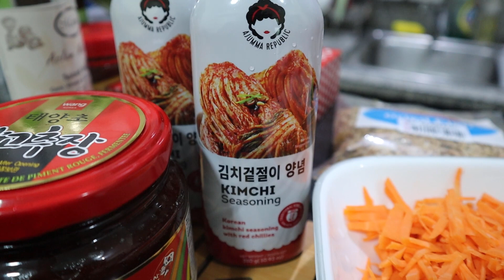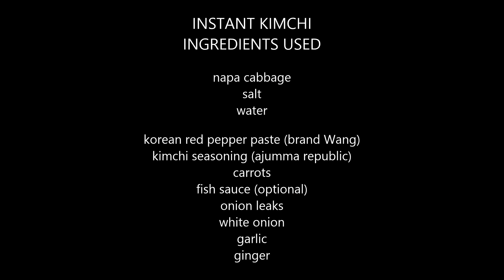EASY KIMCHI RECIPE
My goal is to keep my subscribers and viewers happy and satisfied.
By uploading a very informative videos.  I do not have an specific subjects.
I will be featuring, anything and everything under the sun.

I hope that I can achived this goal of mine.

Share this videos with your families and friends, to keep them informed and updated as well.
Always remember that Sharing is Caring.

See yah on my next vlog!!!
Ciao!